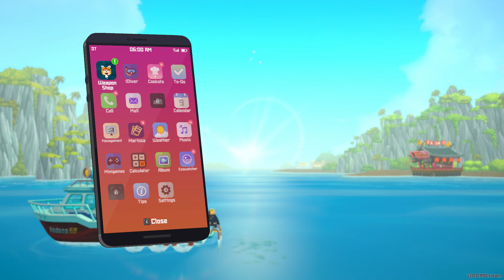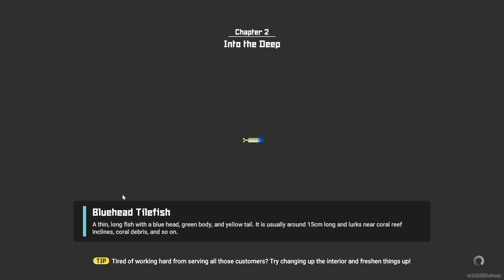Dave the Diver. ПОМОГЛИ МОРСКИМ ЛЮДЯМ!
DAVE THE DIVER — это казуальная приключенческая ролевая игра для одного игрока, в которой вам предстоит исследовать глубоководные глубины и ловить рыбу днем, а ночью — управлять суши-рестораном. Присоединяйтесь к Дейву и его причудливым друзьям, которые пытаются раскрыть секреты таинственной Голубой дыры.